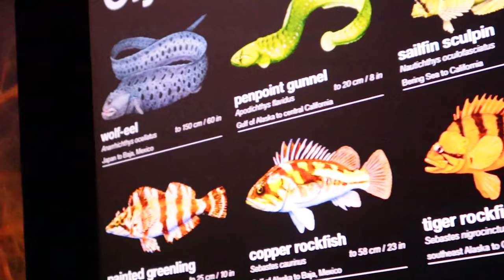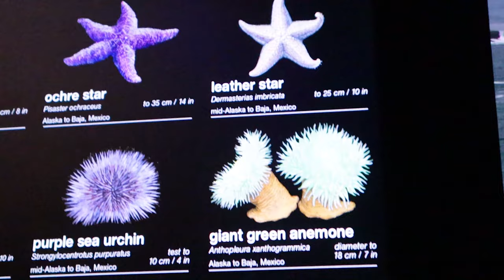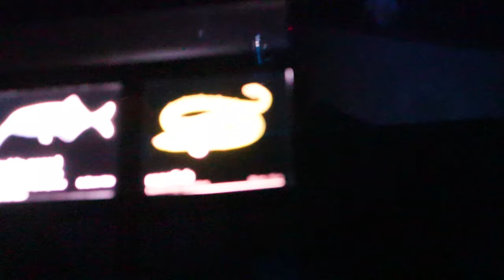New England Aquarium. My first personal Vlog project.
The New England Aquarium is a public aquarium located in Boston, Massachusetts. In addition to the main aquarium building, attractions at the New England Aquarium include the Simons IMAX Theatre and the New England Aquarium Whale Watch, which operates from April through November. The aquarium has more than 22,000 members and hosts more than 1.3 million visitors each year.

Located in the central open atrium of the main building, the principal feature of the Aquarium is the Giant Ocean Tank, a cylindrical 200,000-US-gallon (760,000 l) tank simulating a Caribbean coral reef. This tank houses bonnethead sharks, sandtiger shark, sea turtles, stingrays, moray eels, barracuda, and many smaller reef-living fish. Open at the top, the concrete tank is surrounded by a walkway that spirals down, allowing visitors access to 52 windows that offer views of the reef from every angle and level.

At the bottom, the tank stands in a large, square 150,000-US-gallon (570,000 l) penguin exhibit, hosting African penguins, Northern and Southern rockhopper penguins and little penguins. The penguin exhibit can be seen from the spiral walkway of the central tank or from elevated viewing areas that completely surround the perimeter. The penguins live on several artificial rock islands in the exhibit. Surrounding the atrium are four levels of smaller exhibits including:

The Thinking Gallery, also known as the Temperate Gallery, featuring Goliath grouper, ancient fishes, rare sea dragons, coastal environments, and thousands of schooling fish.
The Freshwater Gallery focuses on freshwater habitats in South America compared to New England river systems. This gallery features Piranha, anacondas, electric eels, and Atlantic salmon.
The Edge of the Sea tide pool. Visitors are allowed to touch New England tide pool animals including sea stars, sea urchins, snails, hermit crabs, and horseshoe crabs.
The Northern Waters of the World Gallery focuses on New England marine habitats compared to Pacific Northwest habitats. The gallery features shorebirds, colored lobsters, goosefish, Octopus, and countless other invertebrates.
The Tropical Gallery features many colorful tropical fish, cuttlefish, venomous fish including Pterois, scorpionfish, and living corals.
The Blue Planet Action Center presents the challenges the oceans are facing and shows the Aquarium's role in the search for solutions. It also features the life cycles of sharks and lobsters.
The Yawkey Coral Reef Center magnifies some of the smaller creatures in the Caribbean environments. The Reef features batfishes, heterocongrinae, and Diadema antillarum.

Electric Eel
In front of the Aquarium is a harbor seal exhibit, which can be seen for free without entering the building.[28] Four Northern fur seals and three California sea lions are on exhibit behind the Aquarium in the open-air New Balance Foundation Marine Mammal Center on the harborside terrace, which opened in 2009 with views of Boston Harbor.] All the New England Aquarium's marine mammals participate in daily training sessions that are open for public viewing and participation.

The "Amazing Jellies" exhibit in the West Wing features Aurelia aurita, sea nettles, Cassiopea, Palauan Lagoon jellies and Phyllorhiza punctata, all from diverse habitats around the world. In 2011, the Trust Family Foundation Shark and Ray Touch Tank opened in the West Wing. At 25,000 US gallons (95,000 l), it is the largest on the east coast. Some of the species in the exhibit include cownose rays, yellow rays and guitarfish. It is a permanent exhibit that will allow for more interaction between the animals and the visitors.